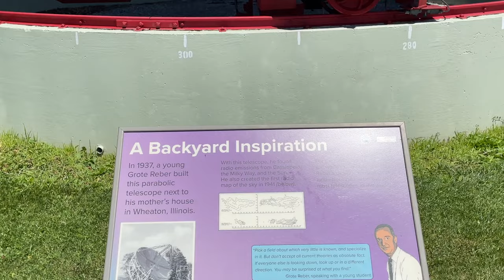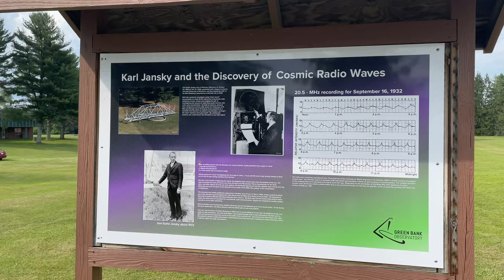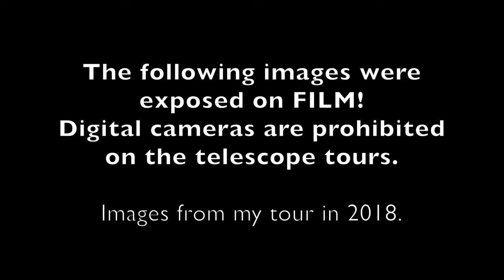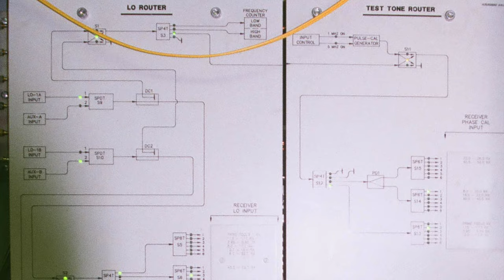Green Bank Star Quest Star Party 2022: Sights and sounds of a wonderful star party in WV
I recommend viewing in 4k if possible.

The Green Bank Star Quest is a premier event at a premier location.  The facilities at the Green Bank Science Center are second to none in the star party universe.  The GBSQ offers over 24 hours of classroom lectures in addition to science tours of the Green Bank Telescope and hands-on operation of one of their radio telescopes.  It is a wonderful event, rain or shine.  Please check it out when you get a chance.  This video represents the sights and sounds of the 2022 event and my images and time-lapses from 2 clear nights of observing.

Canon EOS Ra
Canon EOS RP
Canon 35mm f1.2 for Canon EOS R
Canon 50mm f1.8 for Canon EF
Canon EF to R lens adapter
Rokinon 14mm f2.8 for Canon EOS R
Rokinon 24mm f1.4 for Canon EOS EF
iOptron SkyGuider Pro
ZWO ASI294MC Pro
DJI Mini Drone Bundle
DJI Osmo Pocket
DJI Osmo Mobile 3
Rode Wireless Go Microphones
Insta360 One R

Astro-Physics 130EDF
Astro-Physics 92mm Stowaway
Astro-Physics Mach1GTO